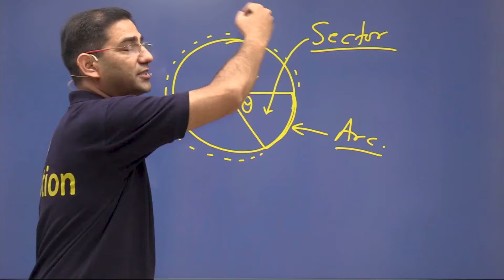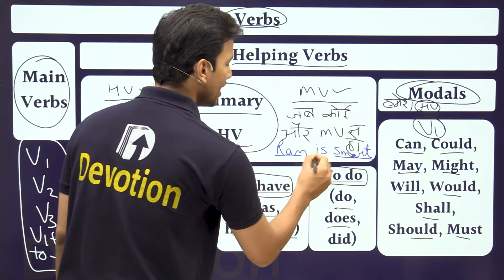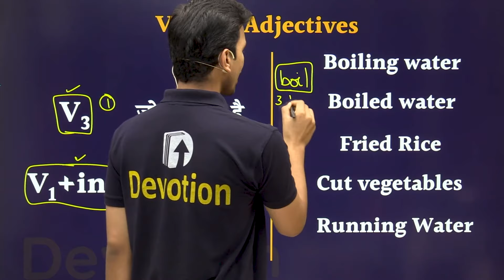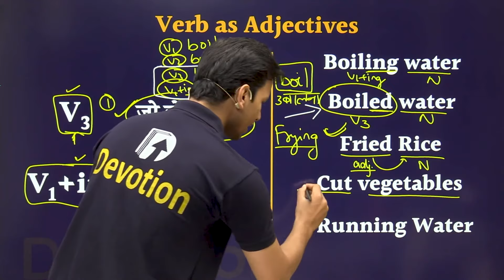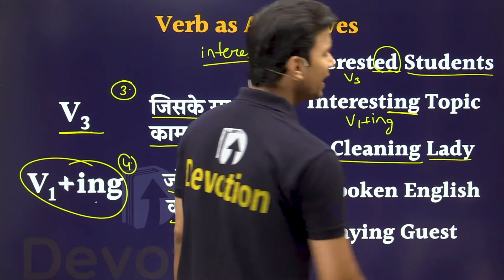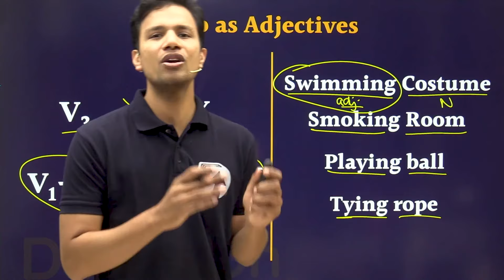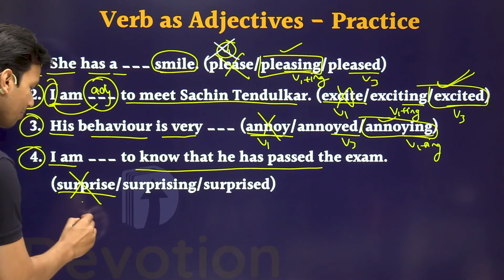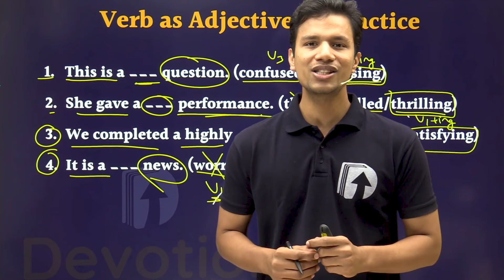[7] English Grammar for govt jobs | Devotion Institute | Rohit Sir English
Learn english grammar for govt jobs from Rohit Sir English, Ex-Examiner (Mumbai Customs).
Never be afraid of English again.

About Devotion Institute:
Devotion is a premier institute for preparation of all competitive examinations especially Bank and SSC exams.